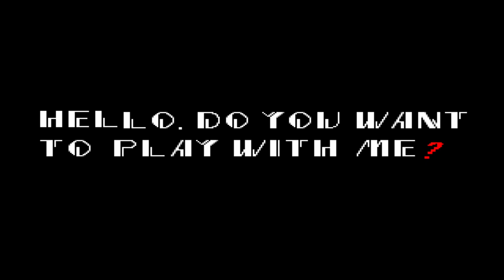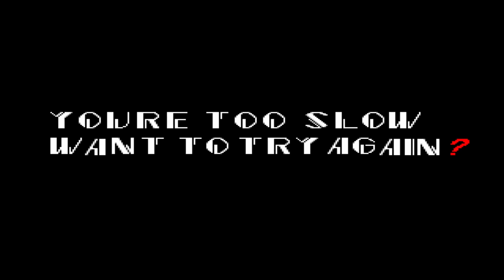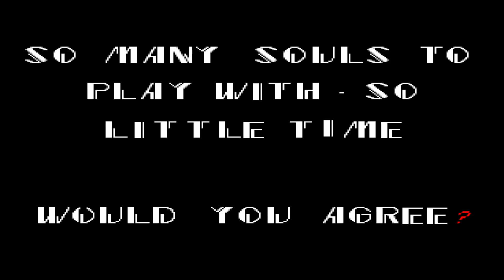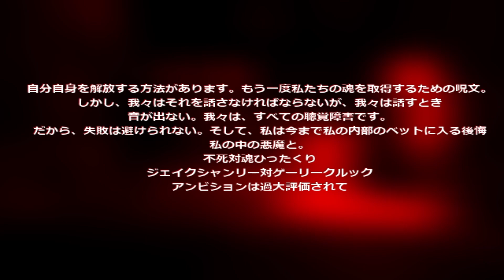Sonic.EXE - Creepy ROM hack of a classic game